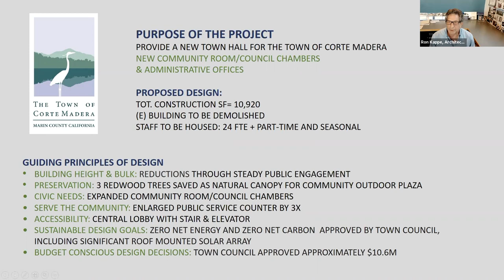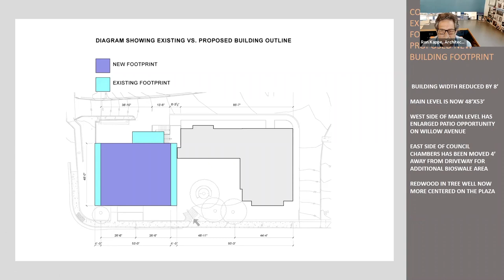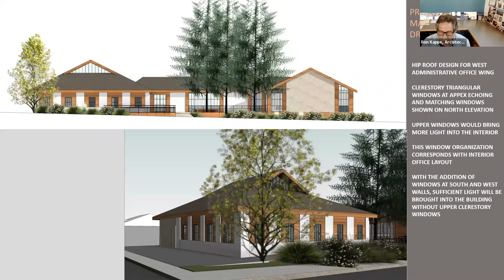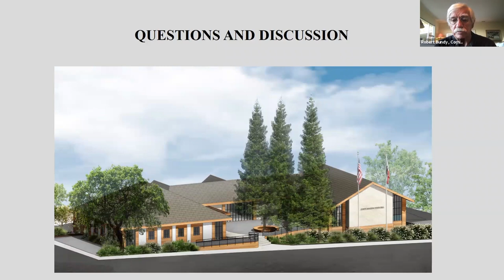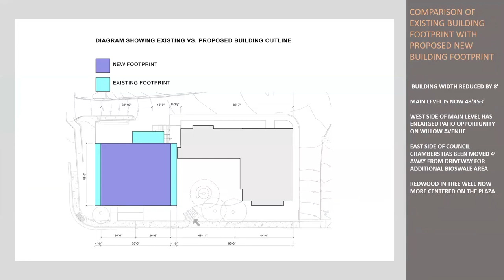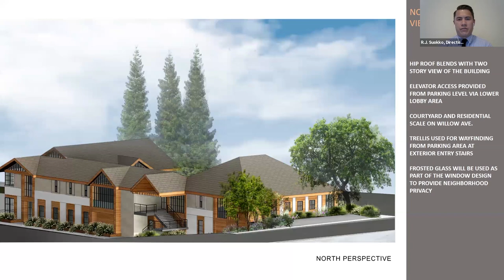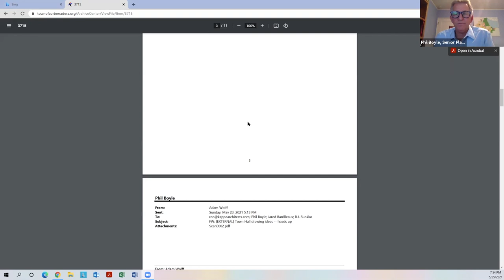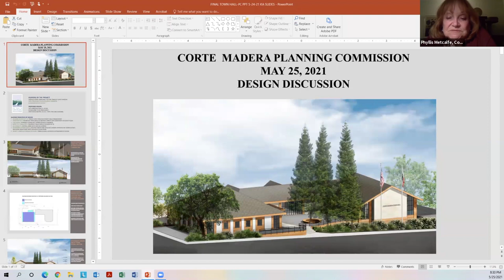Corte Madera Planning Commission May 25, 2021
Meeting of the Corte Madera Planning Commission on Tuesday, May 25, 2021.